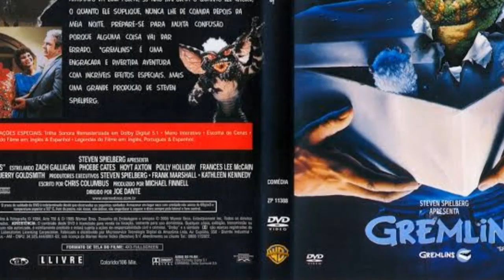Filmes de Terror Natalinos 🎅